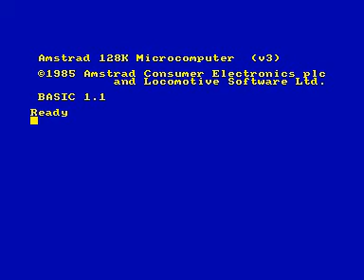Toi Acid Game - Fase 1 - Amstrad CPC Longplay